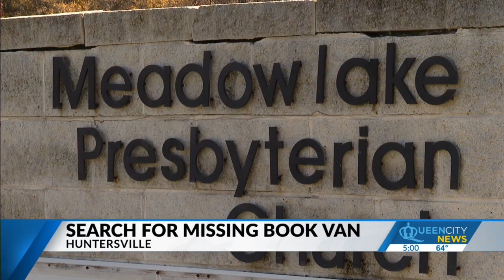Huntersville church van, mobile library likely stolen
The theft is believed to have happened between Nov. 17 and Nov. 19.